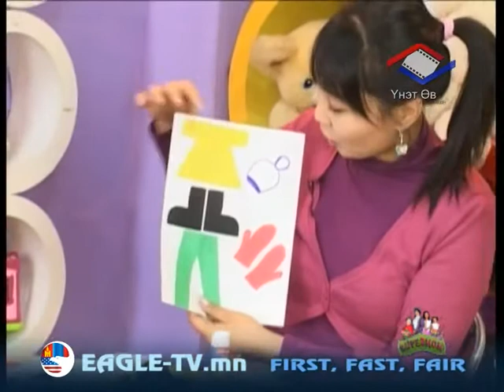supermom 14 uhaanaar shiideye 7 heseg